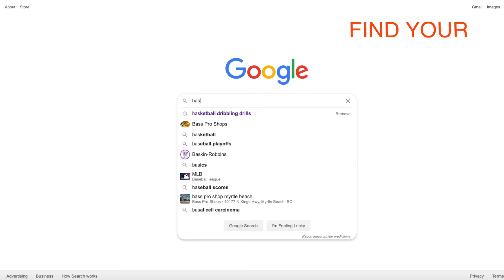Coach Harrell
This year I will be the ALMS basketball coach. I have coached all levels of basketball over my teaching career, and I even won a STATE CHAMPIONSHIP at Salem High School in 2013.